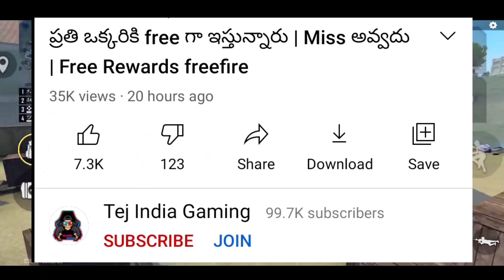కొత్త Event | Free fire New event || Upcoming New updates in free fire